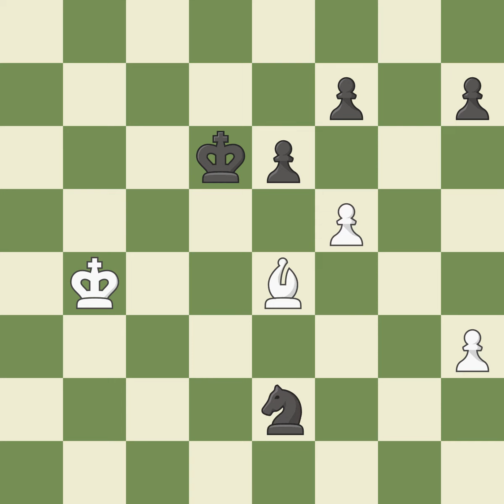Grünfeld Defense: Exchange Variation, 5.Nf3 Bg7, Event Olympiad,Site Bled (Slovenia),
Grünfeld Defense: Exchange Variation, 5.Nf3 Bg7,  Event Olympiad,Site Bled (Slovenia),Date 2002,Round 7,White Jobava Baadur (GEO),Black Neverov Valeriy (UKR),Result 1-0,ECO D90,WhiteElo 2559,BlackElo 2588,Annotator X-XI